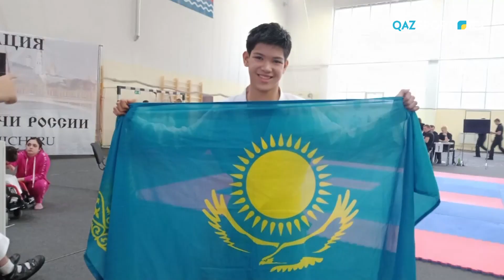«Золотые» пара каратисты». Специальный репортаж